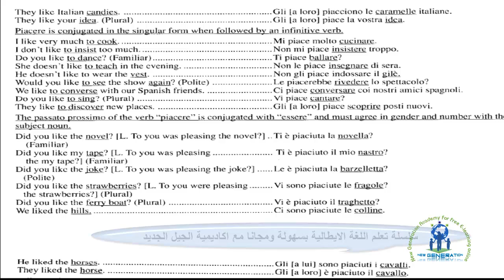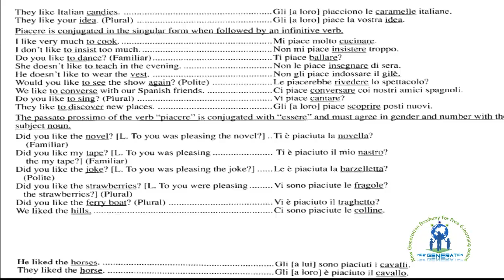NGA الدرس96 فى اللغة الايطالية ,USO DEL VERBO PLACERE